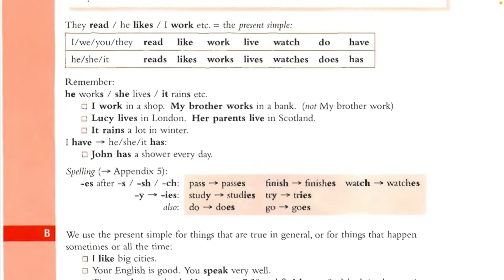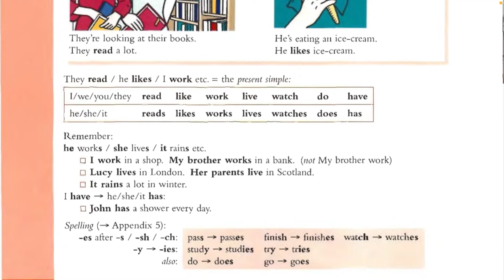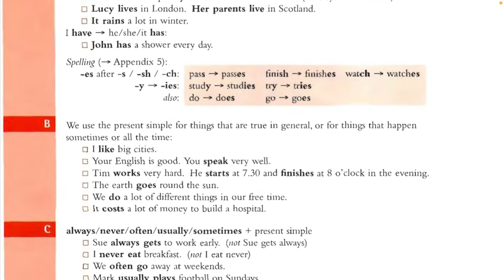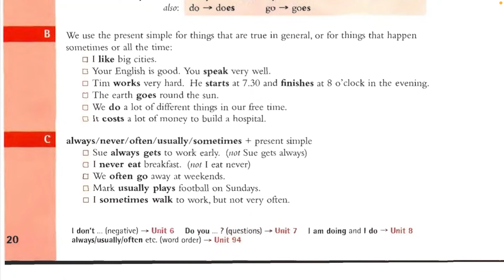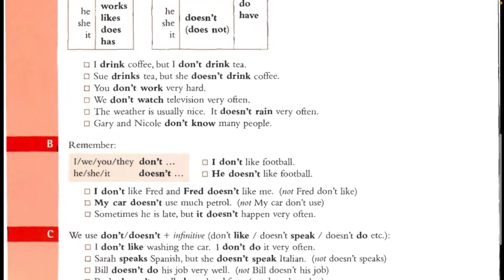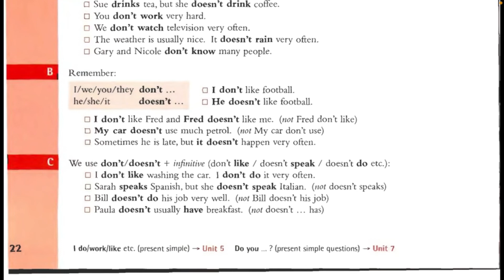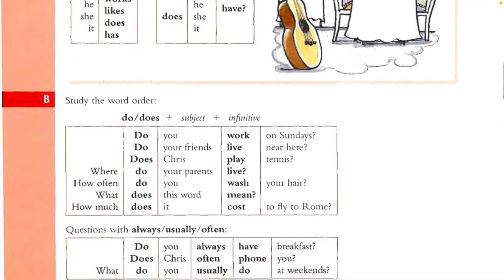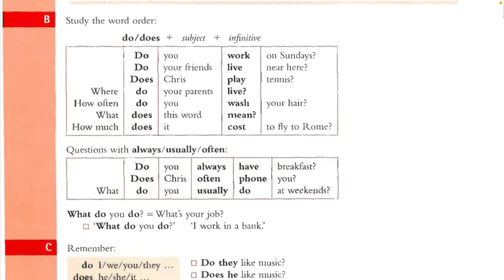İngilis dili qrammatika | Murphy dərsləri | Unit 5-6-7